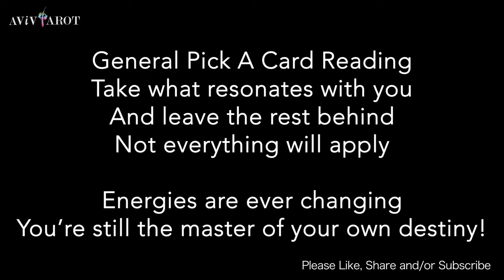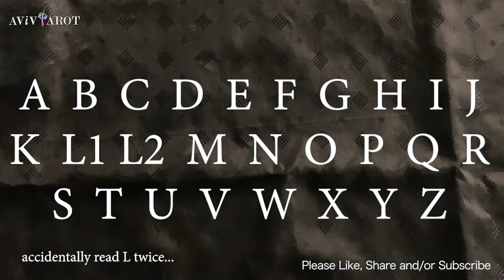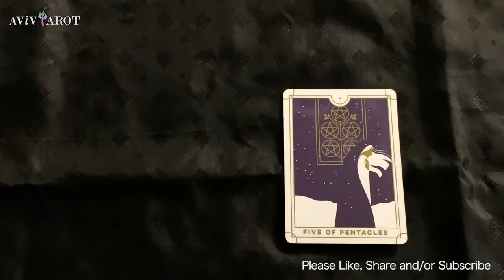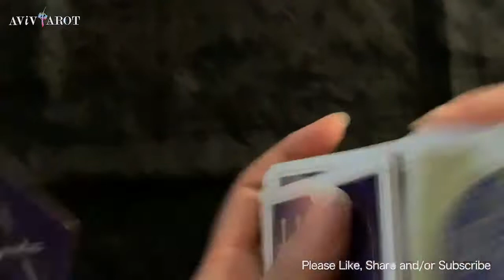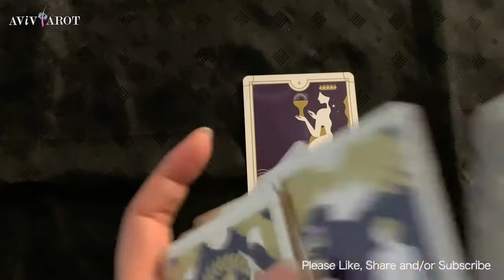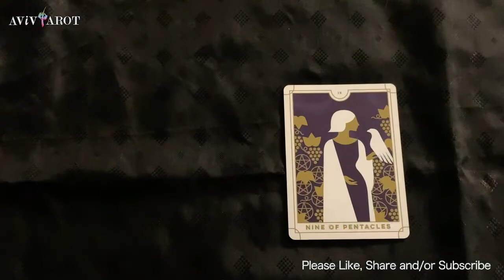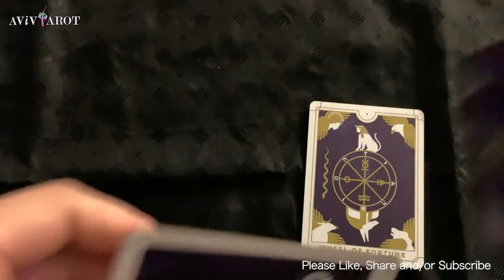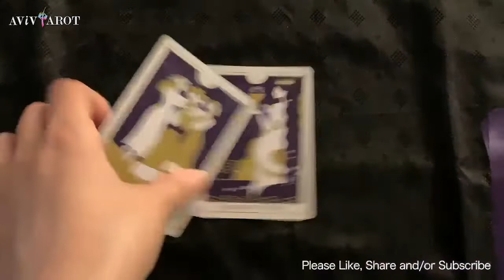💖Pick a Card🔮Quick, Direct, Straightforward, No BS!! Yes, No, Maybe? To Any Question. (Timeless)❤️😊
Intro 閒話家常 Pick Piles 選項: 0:00
Pile 選項 A 3:25
Pile 選項 B: 3:49
Pile 選項 C: 4:22
Pile 選項 D: 4:35
Pile 選項 E: 5:03
Pile 選項 F: 5:25
Pile 選項 G: 6:09
Pile 選項 H: 6:47
Pile 選項 I: 7:38
Pile 選項 J: 8:00
Pile 選項 K: 8:26
Pile 選項 L1: 9:05
Pile 選項 L2: 10:07
Pile 選項 M: 11:13
Pile 選項 N: 11:30
Pile 選項 O: 11:54
Pile 選項 P: 12:11
Pile 選項 Q: 12:20
Pile 選項 R: 12:36
Pile 選項 S: 12:48
Pile 選項 T: 13:08
Pile 選項 U: 13:44
Pile 選項 V: 14:24
Pile 選項 W: 14:31
Pile 選項 X: 14:49
Pile 選項 Y: 14:57
Pile 選項 Z: 15:11